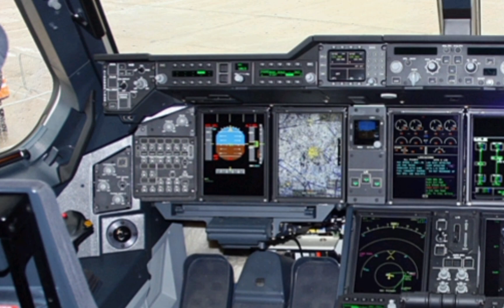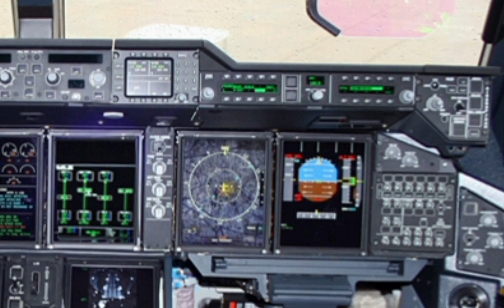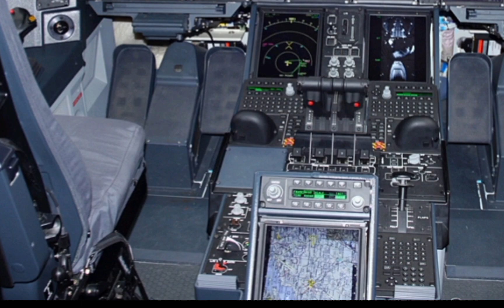The 2025 Airbus A400M Atlas – The Future of Military Transport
Channel Introduction for ZK SkyBound Aviation Video Description

Welcome to ZK SkyBound Aviation, your go-to channel for in-depth reviews of the latest and most powerful aircraft in the skies. From cutting-edge military jets to advanced transport planes, we bring you detailed insights into their specs, features, and real-world performance. Join us as we take flight and explore the world of aviation like never before.

A Deep Dive into the 2025 A400M Atlas: Specs and Features

How the Airbus A400M Stands Out Among Military Cargo Planes

Exploring the Power of the A400M’s TP400-D6 Engines

A400M Atlas: The Ultimate Heavy-Lift Tactical Transport

Advanced Avionics of the 2025 A400M Atlas Explained

The A400M’s Aerial Refueling Capability and Why It Matters

Why the A400M Atlas is a Game-Changer for Air Forces Worldwide

The A400M’s Versatility in Military and Humanitarian Missions

Comparing the A400M Atlas to Other Military Transport Aircraft

Tank you for watching this in-depth review of the 2025 Airbus A400M Atlas. Your support keeps us flying high, bringing you the best in aviation content.